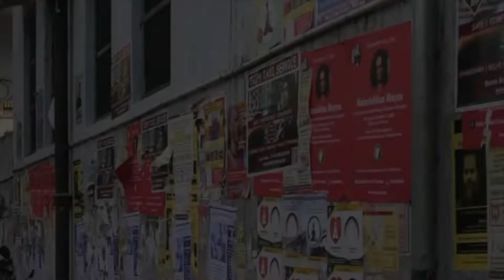Maharishikaa | Spiritual Masters and this teaching!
Spiritual teacher Cynthia Lambourne, having attended numerous Satsangs as well as an Immersive in India, asks the Maharishikaa in a free open-to-all Satsang in Rishikesh how to handle her return to the West, and how she can take back to her students this experience and knowledge of reintegration into the body.
Maharishikaa says: We know that this process is a solid one. It‘s not something which is going to be quiet. No question!

Maharishikaa shows her why and how she must first solidify the experience, before attempting to transmit this new spiritual Knowledge of surrender to Love with the widening and strengthening of the various realms of consciousness.